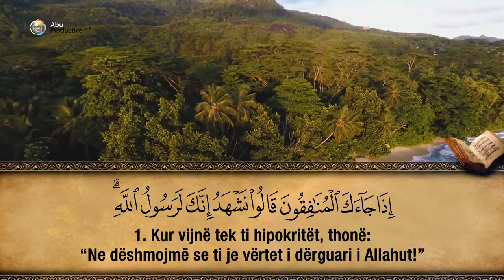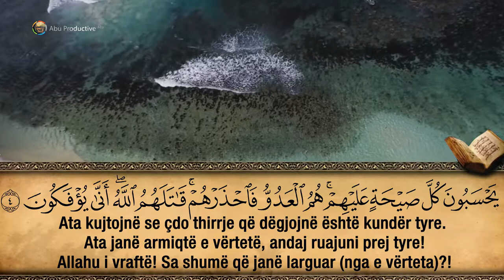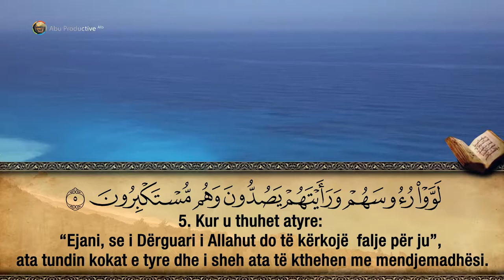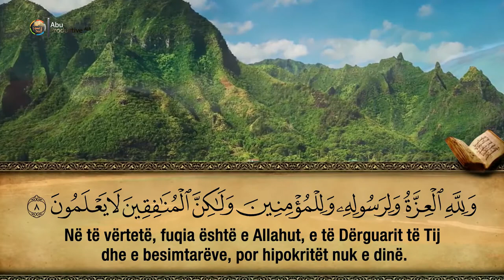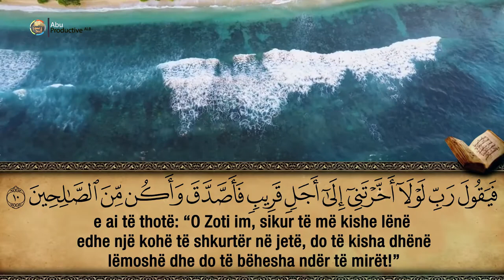63. Surja El-Munafikun - Hfz. Muzafer Ramadani